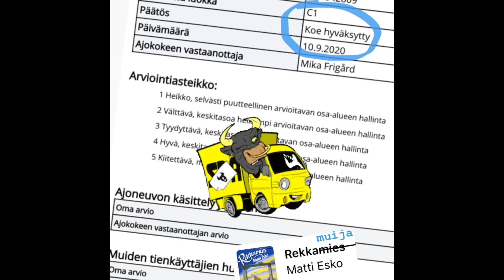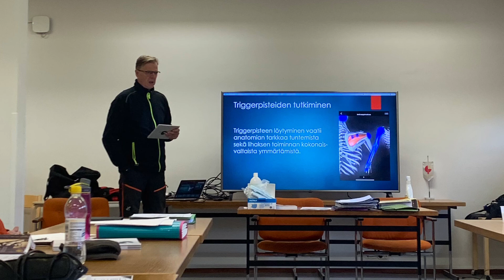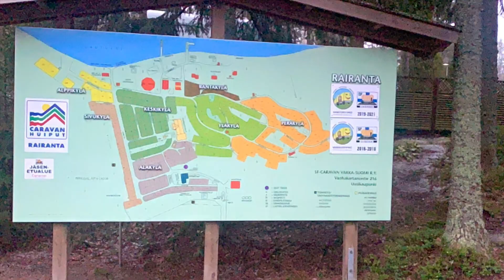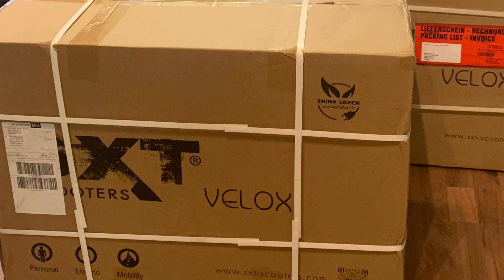Puolen vuoden putkiremontti, osa 2 - matkailuautoilua ja mökkielämää ilman kiinteää kotia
Lehtovaanarit putkiremonttievakossa. Kun uskaltaa heittäytyä, voi putkiremonttikin olla puolen vuoden seikkailu. Vaikka oltiin normaalisti työn touhussa ja oli koronavuosi, ehdittiin silti matkailuautolla niin Pohjois-Norjaan ja Lofooteille kuin ruskamatkalle lappiin. Tutuiksi tulivat myös mm. Camping Mussalo, Solliden Camping, Kuus-Hukkala, Tilkunpelto, Camping Sysmä, Itärajan Helmi ja Vähäjärven Lomakoti.